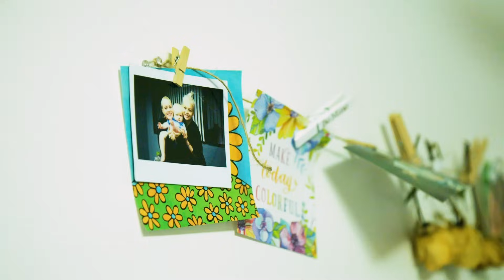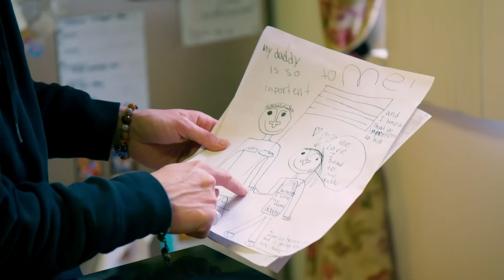We're Raising Our 7-Year-Old As Gender Fluid | MY EXTRAORDINARY FAMILY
A TRANSGENDER and non - binary couple are teaching their child that gender and sexuality are fluid. Seven-year-old Claire from Monterey, California, is the daughter of Blue and Emerson, who have been together a little over two years. Claire’s mother Blue said: "I think it is important to speak to children about these aspects because for example like both of us were put into the box as a girl from the birth, and we have this expectations. "I think that boys and girls both have these expectations that society places on them."I think that you are unable to truly find yourselves within those boxes, because we don’t fit those boxes”

Video Credits:
Videographer / director: Elie Khadra
Producer: Shannon Lane, Ruby Coote
Editor: Marcus Cooper